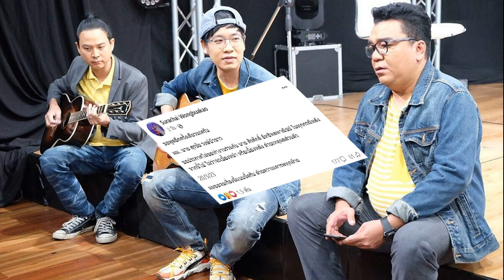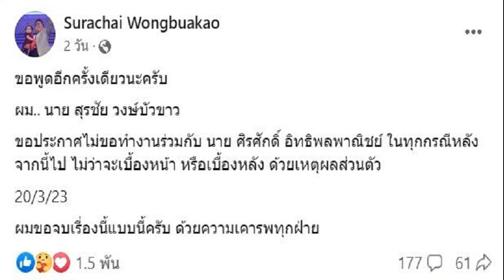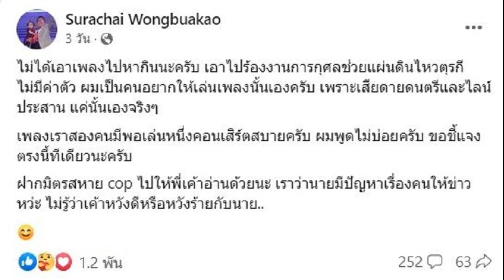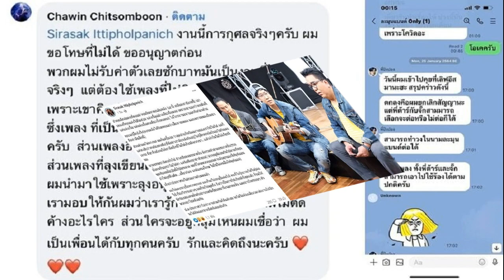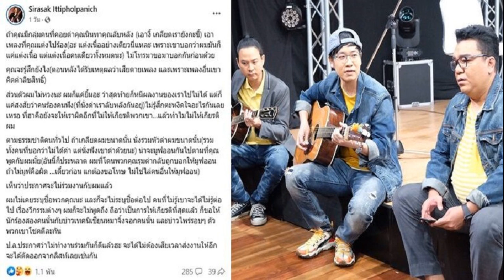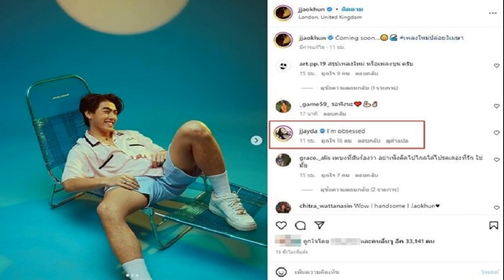เดือดในเดือด ต้าร์ มิสเตอร์ทีม ปิงปอง จั๊ก ฟาดกันสนั่น ลั่นไม่ขอร่วมงานกันอีก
ช็อกแฟนเพลงอีกแล้ว เดือดในเดือด ต้าร์ มิสเตอร์ทีม – ปิงปอง – จั๊ก ชวิน ฟาดกันสนั่นโซเชียล ก่อนประกาศไม่ร่วมงาน
นักร้องเสียงคุณภาพที่กลับมารวมตัวกันสร้างสรรค์ผลงานเพลงในนาม ละมุนแบนด์ อย่าง ต้าร์ มิสเตอร์ทีม หรือ ต้าร์ สุรชัย วงษ์บัวขาว , จั๊ก ชวิน จิตรสมบูรณ์ และ ปิงปอง ศิรศักดิ์ อิทธิพลพาณิชย์ ฟาดกันสนั่นโซเชียลถึงขั้นไม่ขอร่วมงานกันแล้ว
หลังจาก ปิงปอง โพสต์ผ่านทวิตเตอร์ เมื่อวันที่ 16 มีนาคม 2566 ว่า “เมื่อคนที่เคยเกลียดเรา รวมหัวกันด่าลับหลังเรา แต่เอาผลงานเราไปหากิน ก็ดีนะ เห็นมั้ย ชีวิตพวกแกมันหนีผลงานที่ฉันทำทิ้งไว้ให้ไม่ได้หรอก

ด้าน ต้าร์ มิสเตอร์ทีม ก็ได้โพสต์ผ่านเฟซบุ๊กว่า “ไม่ได้เอาเพลงไปหากินนะครับ เอาไปร้องงานการกุศลช่วยแผ่นดินไหวตุรกี ไม่มีค่าตัว ผมเป็นคนอยากให้เล่นเพลงนั้นเองครับ เพราะเสียดายดนตรีและไลน์ประสาน แค่นั้นเองจริงๆ เพลงเราสองคนมีพอเล่นหนึ่งคอนเสิร์ตสบายครับ ผมพูดไม่บ่อยครับ ขอชี้แจงตรงนี้ทีเดียวนะครับ ฝากมิตรสหาย cop ไปให้พี่เค้าอ่านด้วยนะ เราว่านายมีปัญหาเรื่องคนให้ข่าวหว่ะ ไม่รู้ว่าเค้าหวังดีหรือหวังร้ายกับนาย.
ส่วน จั๊ก ชวิน ก็ได้เข้ามาบอกด้วยว่า “งานนี้การกุศลจริงๆ ครับ ผมขอโทษที่ไม่ได้ขออนุญาตก่อน พวกผมไม่รับค่าตัวเลยซักบาท มันเป็นงานที่ไปช่วยกันจริง ๆ แต่ต้องใช้เพลงที่ไม่ติดลิขสิทธิ์กับค่ายใหญ่ เพราะเขาคิดค่าลิขสิทธิ์เพลงละ 10,000 กว่าบาท ซึ่งเพลงที่เป็นลิขสิทธิ์ของค่ายใหญ่ ผมใช้เพลงเดียวครับ ส่วนเพลงอื่นเป็นเพลงที่เป็นลิขสิทธิ์ของผมเอง ส่วนเพลงที่ลุงเขียนเนื้อ “โดยผมแต่งทำนองเองนั้น” ผมนำมาใช้เพราะลุงอนุญาตแล้วนะครับ
ส่วนงานที่เรามอบให้กันผมว่าเรารู้กันดีว่าเป็นยังไง ผมไม่ติดค้างอะไรใคร ส่วนใครจะอยู่กลุ่มไหน ผมเชื่อว่าผมเป็นเพื่อนได้กับทุกคนครับ รักและคิดถึงนะครับ”
พร้อมเผยภาพแชทครั้งที่ปิงปองพิมพ์ในกรุ๊ปไลน์ของละมุนแบนด์ว่า ได้ไปยุติสัญญากับทางต้นสังกัดแล้ว แต่ทางต้าร์และจั๊กยังสามารถไปต่อในนามละมุนแบนด์ และสามารถนำเพลงของวงไปร้องได้ตามปกติ
ต่อมา ปิงปอง ศิรศักดิ์ ก็ได้เข้ามาคอมเมนต์ตอกกลับว่า..”กูก็ว่าก็ยังเคยส่งงานให้มึงนะจั๊กเพราะกูเชื่อว่ามึงไม่ใช่คนที่อยู่ในกลุ่มนั้น ตอนอยู่ด้วยกัน กูว่ากูพยายามมากในการดึงมึงกลับขึ้นมาให้เป็นผู้เป็นคน จะได้กลับมามีงานอะนะ แต่การที่มึงเลือกคนที่พร้อมเมามันไปกับมึง (แถมด่ากูลับหลัง) แล้วมึงยังเป็นคนที่อยู่ในกลุ่มนั้นเสียเอง กูก็ไม่มีอะไรจะพูดอะนะ
จริงตามจั๊กว่า เราให้จริง ๆ และเราก็ไม่ได้บอกว่าไม่ให้ใช้อะนะ เพราะถ้าไม่ให้ ก็จะไม่ได้มาคุยกันตรงนี้หรอก อยากใช้ผลงานในส่วนของเรา ใช้ได้เลยจั๊ก แค่จำไว้ว่าทุกครั้งที่มึงเล่นเพลงที่กูเขียน มึงกำลังร้องเพลงของคนที่มึงรวมหัวกับชาวบ้านด่าลับหลังกู ทั้งที่เค้าพยายามจะดึงชีวิตมึงให้กลับมาอยู่ในครรลองที่จะดีกับตัวมึงเองและครอบครัว”

นอกจากนี้ ปิงปอง ยังคอมเมนต์ใต้โพสต์ของต้าร์ว่า…“ในที่สุดก็ยอมรับกันอะนะว่าแอบด่าผมลับหลังกัน ตอนแรกก็เห็นแค่ไอ้ส่อง จนลามมาป้ายุ้ยกับพวกแฟนเพลง ไม่รู้หรอกนะว่าทำไมถึงแอบด่าลับหลังกัน ล่าสุดเรายังรับงาน โทร. คุยกันอยู่เลย ต่อไปจะใช้เพลงผม ใช้ได้นะครับ แต่ โทร. มาขอก่อนก็พอ”